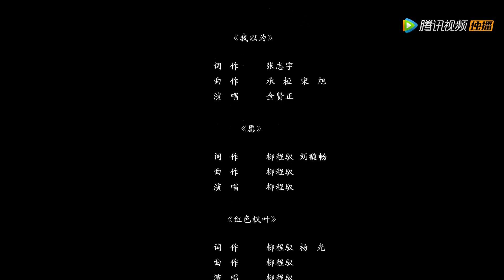【拜托了！别宠我第三季 Please Don't Spoil Me S3】EP13 冷宫CP大考验，萌妃开启拯救心上人的终极计划（张淼怡、金贤正）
《拜托了！被宠我第三季》颜一一和秦御几经生死，产生了深深的感情，特别是突发的疫情让他们认清了自己的内心，决心冲破一切困难相爱相守，但书中世界被严重改变，秦御又意外重伤，生命垂危。为了心上人，颜一一不得不忍痛回到了现实世界。
☞主演：张淼怡、金贤正